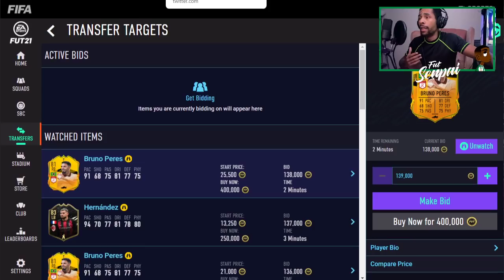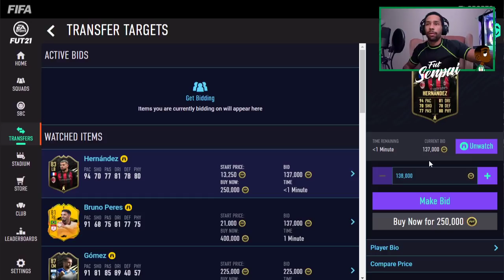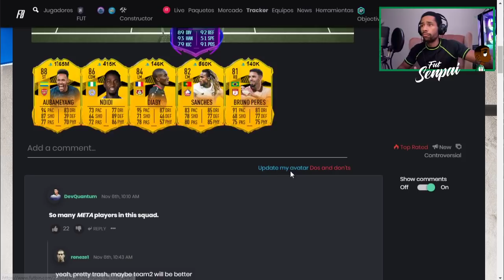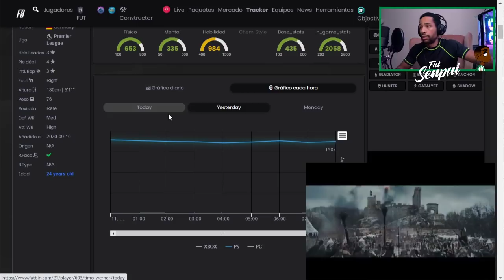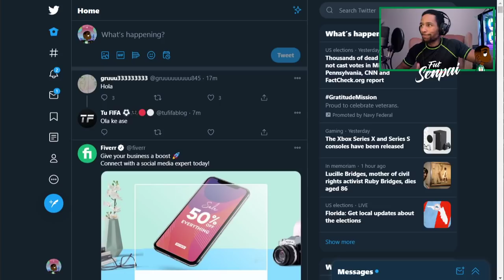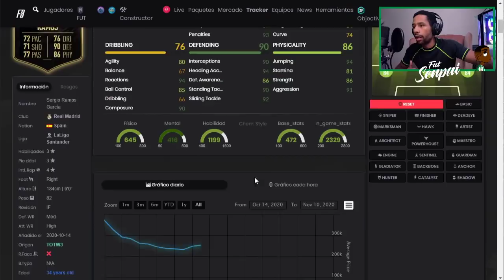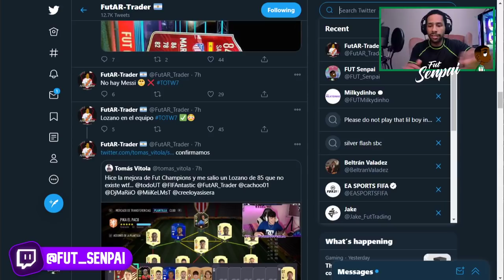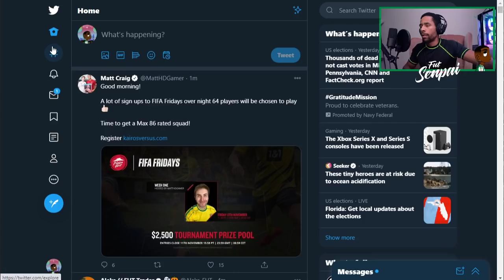FIFA 21 - NUEVO EQUIPO RTTF! MERCADO PRE - RECOMPENSAS! EN QUE INVERTIR? CUANDO COMPRO?!